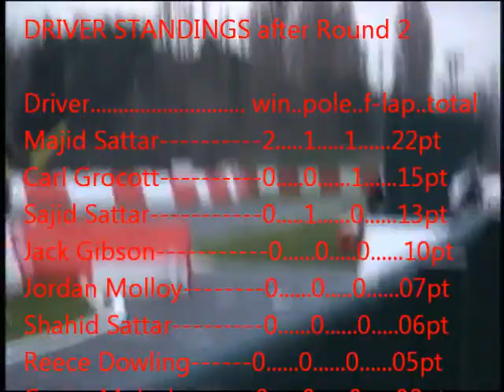F1KC 2015/16 - R2 Elk Motorsport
F1KC 2015/16 - Round 2 Elk Motorsport
1st Majid Sattar 10pt
2nd Carl Grocott 9pt FL+1
3rd Shahid Sattar 6pt
4th Jack Gibson 5pt
5th Sajid Sattar 5pt PP+1
6th Jordan Molloy 3pt
7th Reece Dowling 2pt
8th Damien Martin 1pt
DRIVER STANDINGS after Round 2
Driver. win..pole..f-lap..total
Majid Sattar 2 1 1 22pt
Carl Grocott 0 0 1 15pt
Sajid Sattar 0 1 0 13pt
Jack Gibson 0 0 0 10pt
Jordan Molloy 0 0 0 07pt
Shahid Sattar 0 0 0 06pt
Reece Dowling 0 0 0 05pt
Conor Mulcahy 0 0 0 02pt
Damien Martin 0 0 0 01pt
CONSTRUCTOR STANDINGS after Round 2
25 pts - McLaren. Carl Grocott Jack Gibson
22 pts - Mercedes. Majid Sattar Sadia K Sattar
19 pts - Ferrari. Sajid Sattar Shahid Sattar
08 pts - Williams. Jordan Molloy Damien Martin
07 pts - Red Bull. Reece Dowling Conor Mulcahy